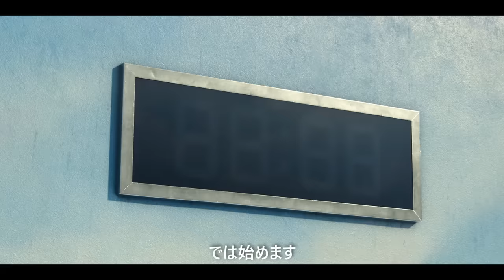イカゲーム 1話 - 9話 名場面、ゲーム総まとめ！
イカゲームのすべての名場面、ゲームを整理してみました！
何度見てもビー玉遊びはとても悲しいですね...